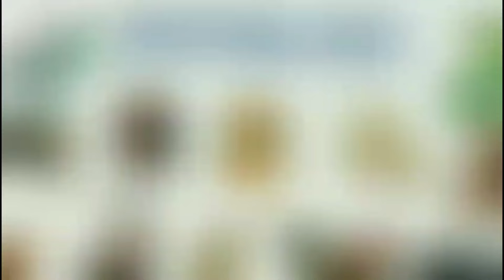4 Con Giáp "HỐT BẠC" 2024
4 Con Giáp "TÀI LỘC - QUÝ NHÂN" song hành 2024
4 CON GIÁP, MÙNG 1 2 3 nhận "LỘC HÊN" TÔT TIÊN
4 Con Giáp có "LỘC LÀM ĂN" phất mạnh vào năm 2024